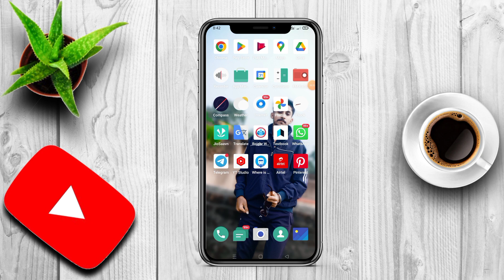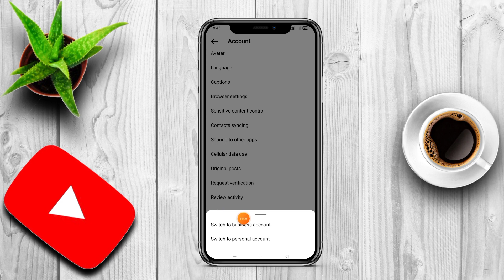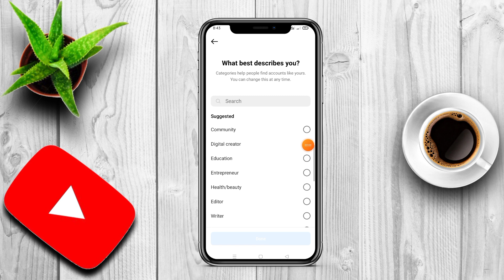Instagram Par Professional Dashboard Kaise Hataye 2023 |Instagram Professional Dashboard Remove 2023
→Your Quires
insta pe professional account
kaise kare
find new potential customers instagram
professional account ko private
kaise kare
instagram professional account
problem
instagram professional dashboard removal malayalam
professional dashboard instagram se kya hota hai
boost post instagram kya hota hai
instagram par professional dashboard kaise laye
professional dashboard instagram malayalam
showcase your brand instagram
professional dashboard facebook
professional dashboard instagram kannada